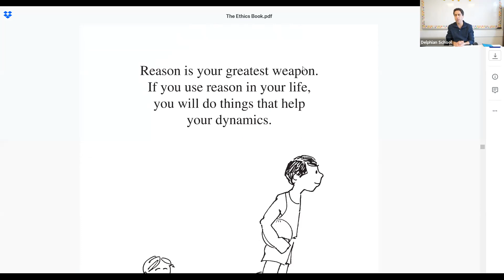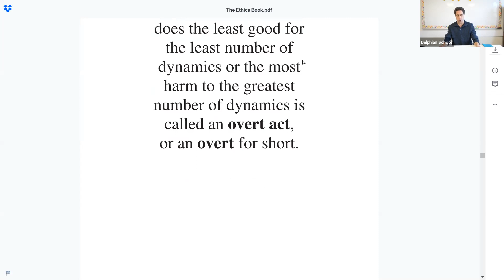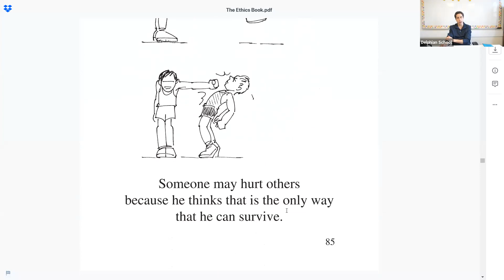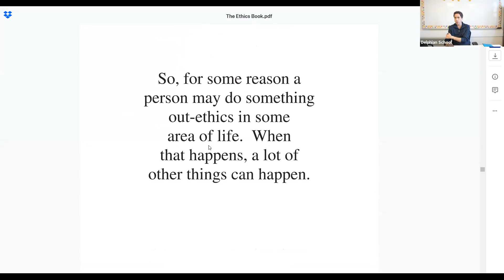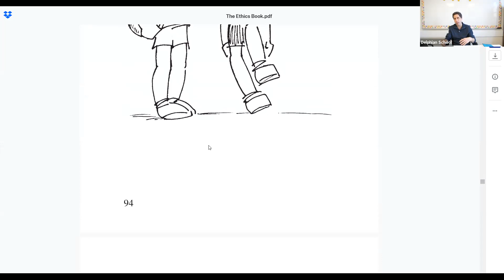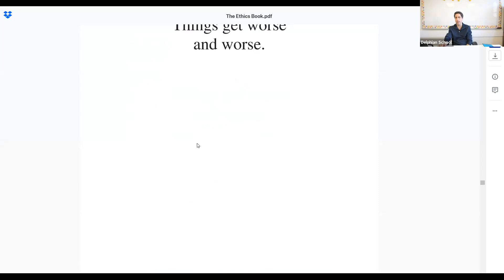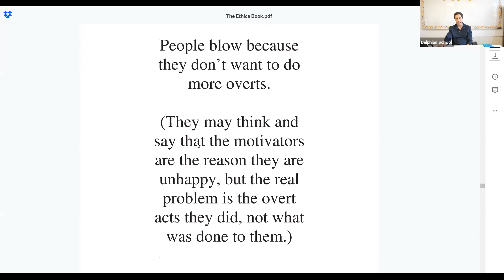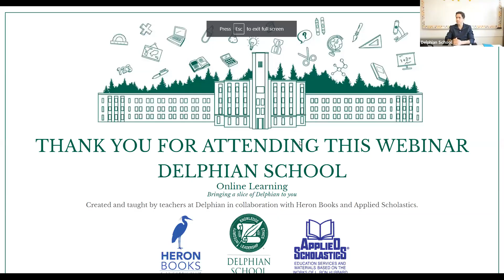Character Education: Personal Ethics - Making Good Decisions - April 6, 2020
Veteran educator, Thomas Keough, will be using The Ethics Book, a charmingly illustrated book that communicates to children, through humorous and easy-to-understand examples, the relationship of ethics to one's personal life and how to make responsible and ethical decisions in life. This focus of this class will be on the topic personal ethics and making good decisions.

This class is ideal for students ages 11-15